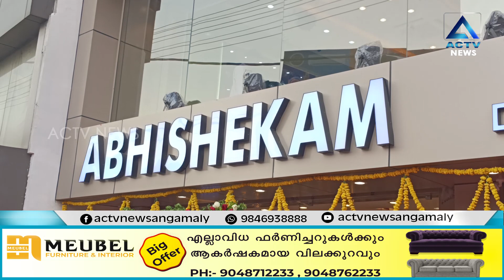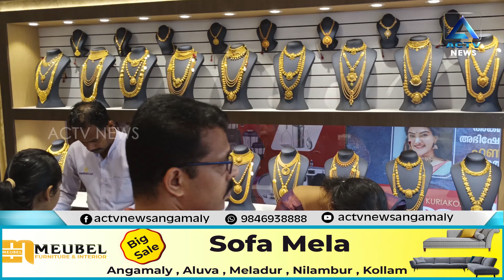അങ്കമാലിയെ സ്വർണ അഭിഷേകം നടത്തുവാൻ 'അഭിഷേകം ജ്വല്ലറി' തുറന്നു..!! | ACTVNEWS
2023 APRIL  03 th NEWS